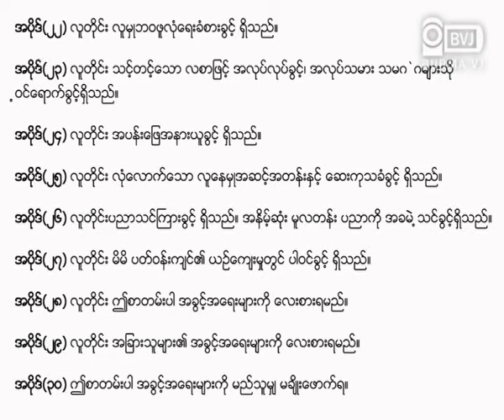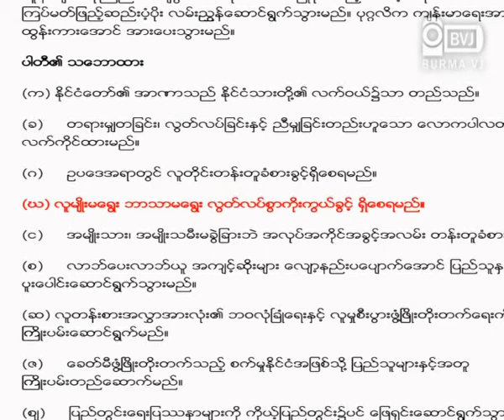A Christian church is forced to close during praying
မဂၤလာဒံုၿမိဳ႕နယ္ ပ်ဥ္းမပင္အုပ္စု ျမသီတာရပ္ကြက္  ျမသီတာ မိသာဟာရ ခရစ္ယာန္ ဘုရားရွိခိုးေက်ာင္းမွာ ဇန္န၀ါရီလ ၂၉ ရက္ တနဂၤေႏြေန႕က  ဘုရားဝတ္ျပဳေနစဥ္  ရပ္ကြက္အုပ္ခ်ဳပ္ေရးမႈး ဦးေလးႏြယ္က က်ဴးေက်ာ္နယ္ေျမဆိုၿပီး လာေရာက္ပိတ္ပင္ခဲ့တယ္လို႔ သိရပါတယ္။ဒီဘုရားေက်ာင္းကို သင္းအုပ္ဆရာ ဖိလမြန္က ၂၀၀၀ ခုႏွစ္က စတင္ တည္ေထာင္ခဲ့တာျဖစ္ၿပီး အခုအခ်ိန္မွာ တနဂၤေႏြေန႕တုိင္း လာေရာက္ဝတ္ျပဳသူ အေယာက္သံုးဆယ္ေလာက္က ရွိေနၿပီျဖစ္ပါတယ္။အခုလိုလုပ္တာဟာ အျပည္ျပည္ဆိုင္ရာ လူ ့အခြင့္အေရးေၾကျငာ စာတမ္း အပိုဒ္(၁၈)ျဖစ္တဲ့ လူတိုင္း လြတ္လပ္စြာ ကိုးကြယ္ခြင့္ရွိရမယ္ဆိုတဲ့ အခ်က္ကို ခ်ိဳးေဖာက္ေနတာလဲျဖစ္ပါတယ္။၂၀၁၀ ခုႏွစ္ ေရြးေကာက္ပြဲမွာ မဲအမ်ားဆုံး အႏိုင္ရရွိခဲ့တဲ့ ျပည္ေထာင္စု ၾကံ႕ခိုင္ေရးႏွင့္ ဖြံ႕ၿဖိဳးေရးပါတီရဲ႕ သေဘာထားထုတ္ျပန္ခ်က္ နံပါတ္ (ဃ) မွာ လူမ်ဳိးမေရြး ဘာသာမေရြး လြတ္လပ္စြာ ကိုးကြယ္ခြင့္ရွိေစရမယ္လို႕ ထုတ္ျပန္ထားပါတယ္ခင္ဗ်ား။